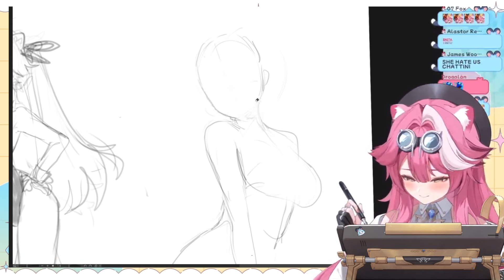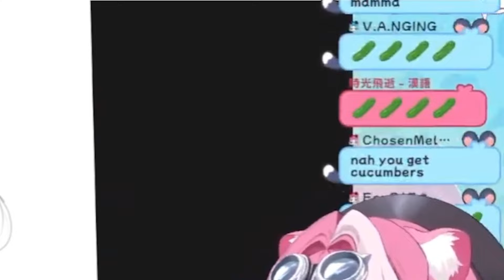𝗥𝗮𝗼𝗿𝗮 𝗴𝗲𝘁𝘁𝗶𝗻𝗴 𝗷𝗲𝗮𝗹𝗼𝘂𝘀 𝗯𝗲𝗰𝗮𝘂𝘀𝗲 𝗰𝗵𝗮𝘁 𝗶𝘀 𝘀𝗽𝗼𝗶𝗹𝗶𝗻𝗴 𝗵𝗲𝗿 𝗹𝗶𝗹 𝘀𝗶𝘀 𝗮𝗻𝗱 𝗻𝗼𝘁 𝗵𝗲𝗿...【HOLOLIVE EN】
Clip from 【ART & YAP】 CHATTINIIIIIIIIIIIIIIIIIIIIIIIIIIIIIIIIIIIIII

I recommend watching their vods for the full content!

Raora Panthera: @holoen_raorapanthera
Cecilia Immergreen : @holoen_ceciliaimmergreen
Gigi Murin:  @holoen_gigimurin